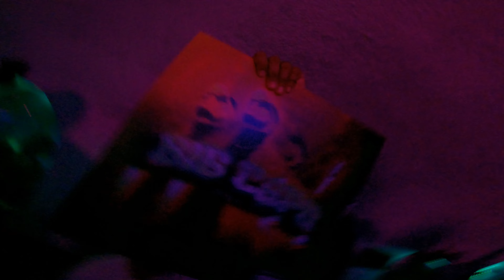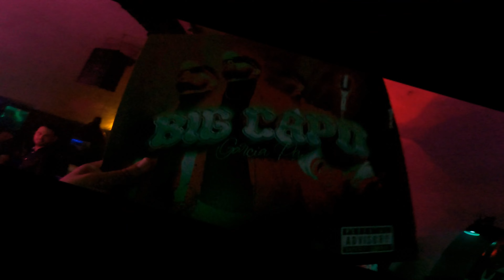JDr Dietro le quinte live [ BIG CAPO ]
Benvenuti nel mio YouTube blog, dove vi porterò dietro le quinte del primo live dell'artista GARCIA PA. Durante questo eccezionale evento, l'artista peruviano radicato a Roma svelerà il suo nuovo lavoro intitolato "Big Capo".

Immergetevi nell'atmosfera e nel brivido dell'entusiasmante mondo della musica latinoamericana mentre vi svelo tutti i dettagli che si celano dietro la creazione di questo incredibile progetto. Viaggiate con me nel cerchio intimo dello studio di registrazione, dove GARCIA PA ha lavorato instancabilmente per portare alla luce la sua visione musicale unica.

Vi guiderò attraverso il processo creativo di "Big Capo", che rappresenta un'esplosione di suoni e ritmi tradizionali mescolati ad elementi moderni. Sarete testimoni delle sessioni di registrazione, dove GARCIA PA e il suo talentuoso team di musicisti daranno vita alle tracce del nuovo album.

Inoltre, non mancherò di condividere con voi i momenti di ispirazione che hanno guidato GARCIA PA nella creazione di questo straordinario lavoro. Scoprirete le storie dietro ogni canzone e come il suo background peruviano ha influenzato la sua musica, evocando un aroma unico e coinvolgente.

Il primo live di presentazione di "Big Capo" sarà un'esperienza indimenticabile, ricca di emozioni, performance straordinarie e sorprese speciali. Sarò lì accanto a GARCIA PA mentre viene accolto calorosamente dai suoi fan, condividendo la loro energia e passione per la sua musica.

Non vedo l'ora di farvi vivere questa meravigliosa avventura dietro le quinte e di farvi scoprire tutto ciò che rende GARCIA PA un artista così straordinario. Preparatevi a immergervi in un mondo di creatività ed energia contagiosa mentre vi svelo il dietro le quinte di "Big Capo", l'indimenticabile lavoro di un artista peruviano radicato a Roma. Sintonizzatevi e non perdete questo appuntamento imperdibile! Mantieniti aggiornato con l'uscita di "Big Capo" Il nuovo album di "Garcia Pà" ,

disponibile su tutte le piattaforme digitali dal 2 giugno.